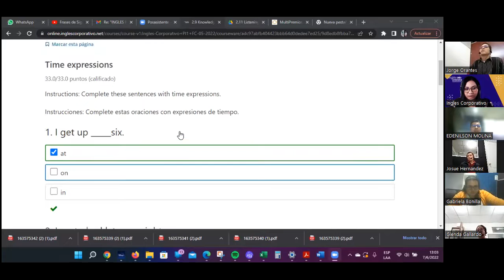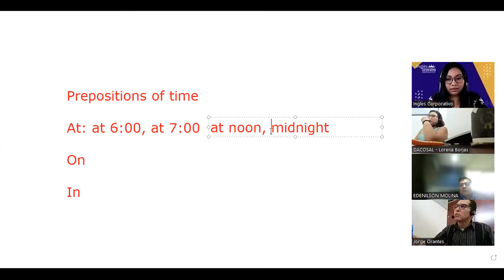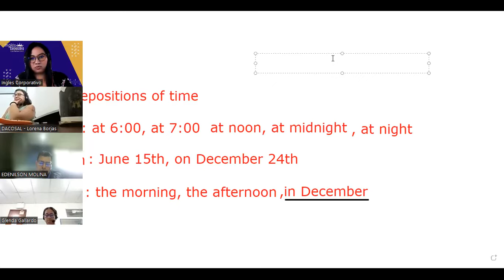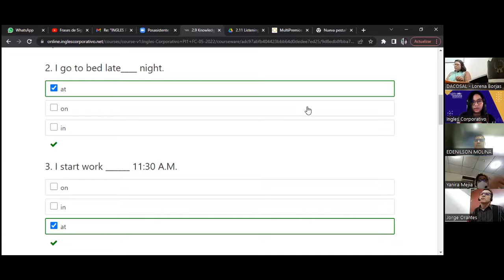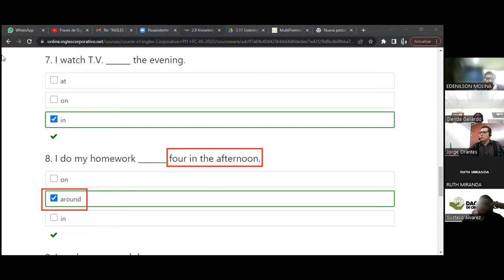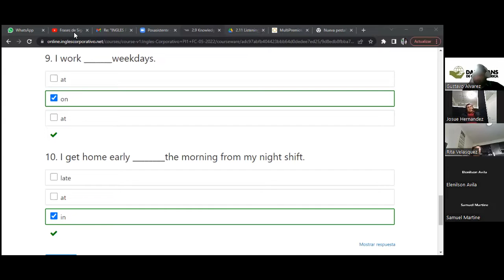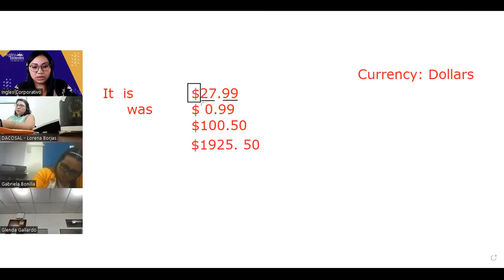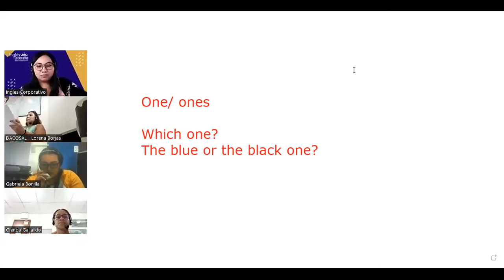Ingles Corporativo-Class # 6- Pre Intermedio 1- Time expressions review